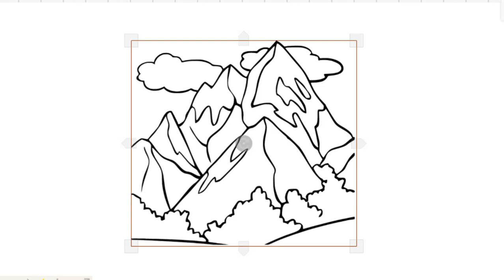HOW TO DRAW SCENCE OF NATURAL EASY-LEARN TO DRAW MOUNTAIN STEP BY STEP-DRAWING AND ART PIC